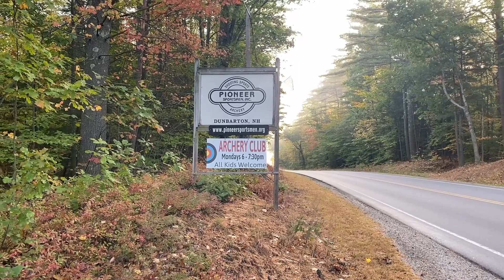Ben Stoeger takes a Mason Lane Pistol Class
Ben Stoeger reviews a pistol class taught by Mason Lane.